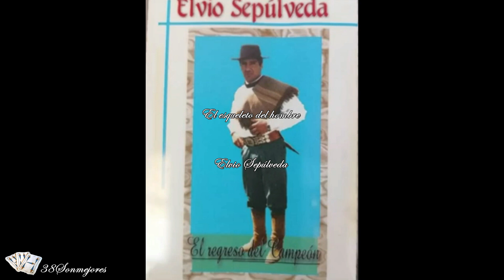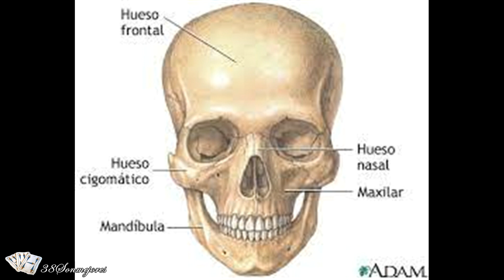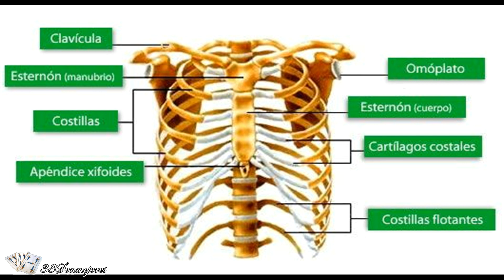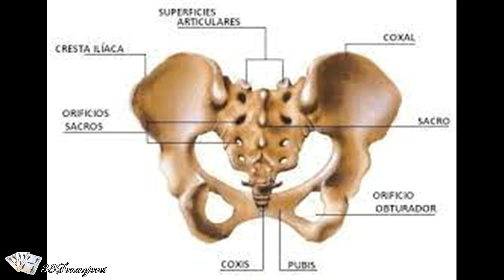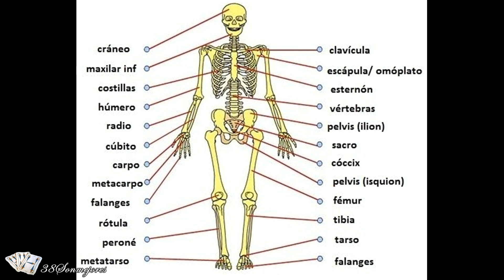El esqueleto del hombre | Elvio Sepúlveda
El esqueleto del hombre de Domingo Berho

Aquí me pongo a nombrar los huesos del cuerpo humano;
y el armazón del cristiano quiero en versos presentar.
No tengo ni que dudar que el aprenderlos conviene,
porque aquél que los retiene por más que no sean muy buenos
habrá de saber al menos todos los huesos que tiene.

Forman el cráneo un frontal con un par de parietales,
otro par de temporales y atrás el occipital.
Luego en la parte central tenemos un esfenoides;
está ubicado el etmoides vecino de la laringe,
y cerca de la faringe existe un pequeño hioides.

La cara con sus ribetes se forma con dos nasales,
dos palatinos iguales dos unguis y dos cornetes;
van formando los cachetes dos pómulos o malares;
se llaman dos maxilares mandíbula superior
y el maxilar inferior y el vómer, no tienen pares.

Lo que en cualquier animal se le llama, el espinazo
en el hombre, en todo caso, será la espina dorsal,
o columna vertebral está bien dicho también,
asimismo diré bien que con el atlas empieza;
huesito que a la cabeza le sirve como sostén.

Son las vértebras totales treinta y tres y, superpuestas,
de arriba abajo dispuestas, se hallan siete cervicales,
suceden doce dorsales, cinco lumbares después;
en el sacro, que uno es, a otras cinco encontremos,
cuatro en el coxis tenemos y ya están las treinta y tres.

De veinticuatro que son las costillas, las primeras
son catorce verdaderas que se unen al esternón;
encerrando el corazón y vísceras importantes.
De las otras diez restantes son falsas media docena
y el resto de la decena son otras cuatro flotantes.

Por dos huesos va formada la cintura escapular;
se encuentra en primer lugar la clavícula llamada,
que en forma de "ese" alargada, delante del hombro va;
y haciendo la espalda está un hueso que es grande y chato,
y es el nombre de omoplato el nombre que se le dá.

El húmero forma el brazo, el solito de un tirón
y, cúbito y radio son los que hacen el antebrazo.
Sigamos de un solo trazo con los huesos de las manos:
tenemos ocho carpianos en la muñeca o el carpo
y se forma el metacarpo con cinco metacarpianos.

La extremidad se completa con cuatro dedos delgados,
por la falange formados falangina y falangeta,
y el pulgar que es un atleta más gordo que los demás,
está ubicado hacia atrás y de la mano a un costado;
este dedo está formado, por dos falanges nomás.

Dos ilíacos están que las caderas conforman
y una sola pieza forman porque unidos los dos van.
El fémur es un titán que de ellos está sujeto,
este tiene por objeto dejar el muslo formado,
y es el hueso más pesado y largo del esqueleto.

Le llaman de sobrenombre chiquizuela vulgarmente
a ese hueso que va enfrente de la rodilla del hombre,
pero rótula es el nombre.Luego tibia y peroné
forman la pierna, la qué al astrálago hace unión.
Forma el calcáneo el talón y ya estamos en el pie.

Son siete huesos tarsianos los que componen el tarso
mientras cuenta el metatarso con cinco metatarsianos.
Los dedos como en las manos y esto a ninguno le asombre,
que, aunque tienen igual nombre,no son tan largos ni gruesos.
Y estos son todos los huesos del esqueleto del hombre